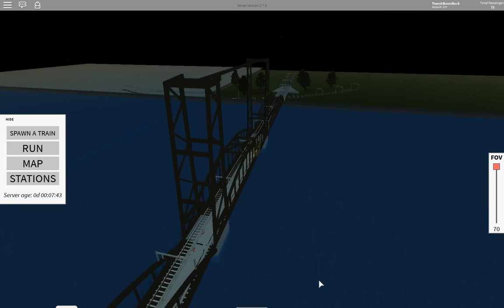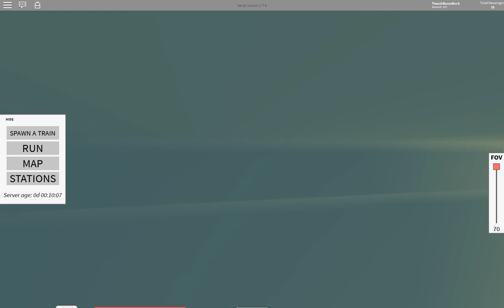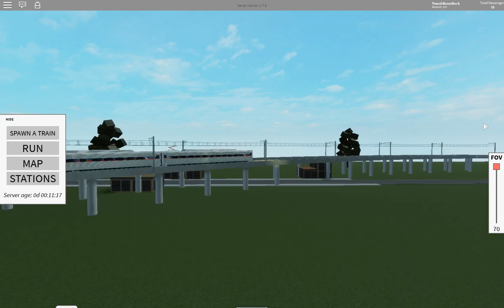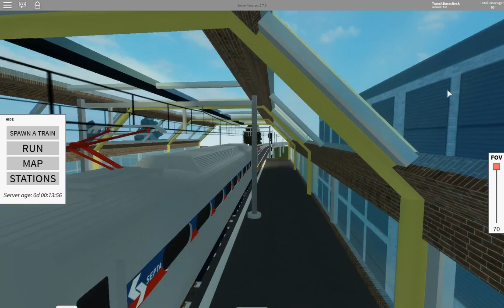Terminal Railways [Episode 1] ~ SEPTA Silverrider ~ Derailment in the end